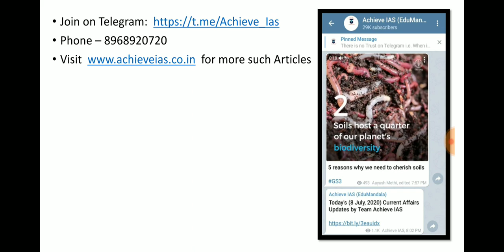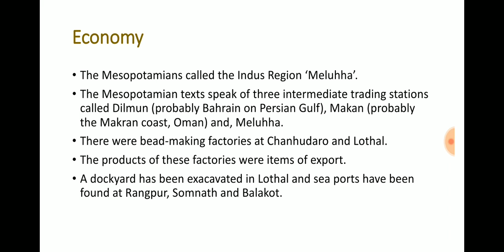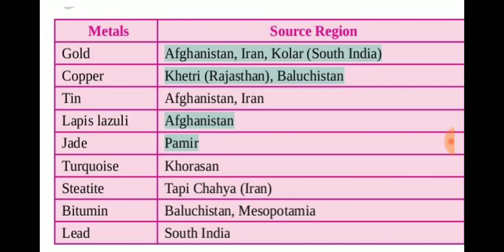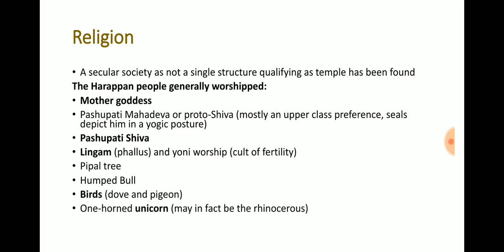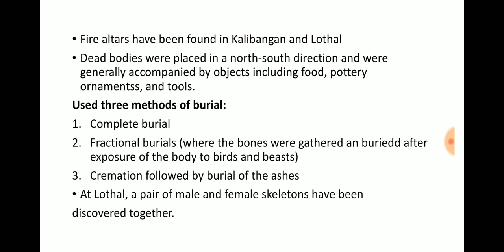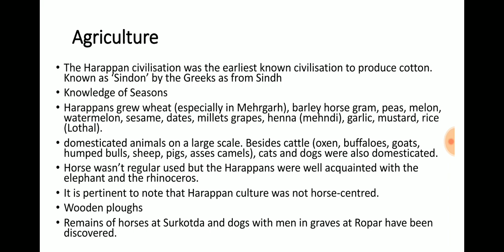The Harrapan Civilization | Ancient History of India • Ep - 8 | Achieve IAS